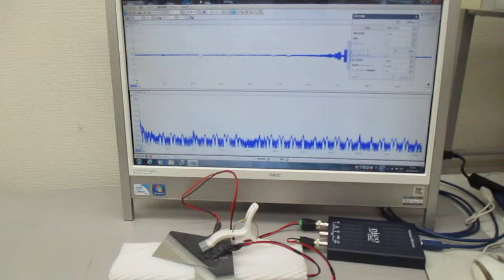低周波の共振現象と、高周波の非線形現象をコントロールする実験（超音波システム研究所）